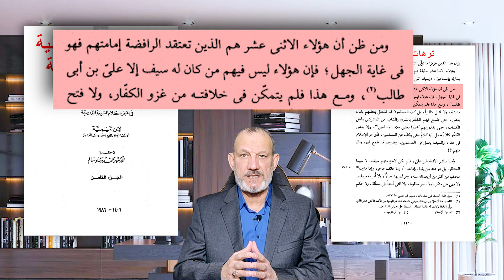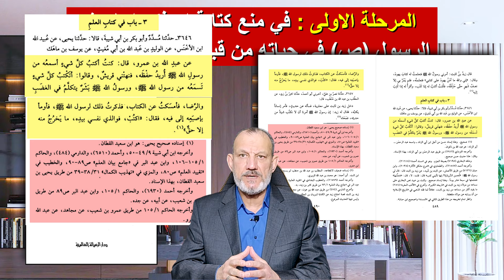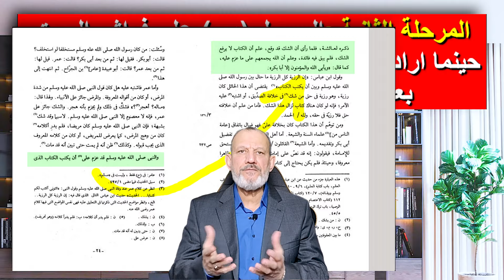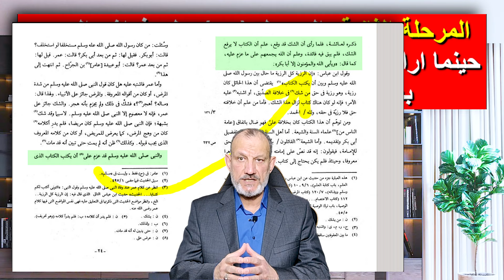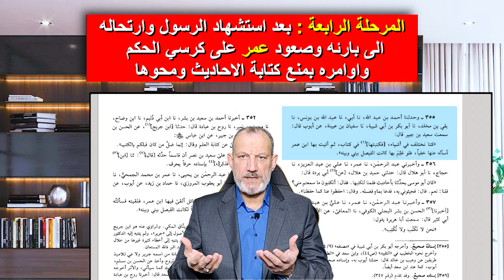الخلفاء الاثنا عشر والخيانة العظمى الجزء الاول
من هم الخلفاء الاثنا عشر الراشدين الهادين المهديين الذين ذكرهم الحديث الشهير الذي يتكلم فيه الرسول صلى الله عليه واله وسلم عنهم وقال سياتي من بعدي اثني عشر خليفة كلهم من قريش وان الدين سيبقى عزيزا ومنيعا وان العالم سينعم بالنعيم في وجودهم الا ان المسلمين في جميع مصادرهم لم يذكروا من هؤلاء مع العلم ان وجودهم مهم جدا جدا ولو انهم لو استلموا الخلافة من بعد رسول الله صلى الله عليه واله وسلم لما حصل او يحصل الان وفي المستقبل كل المصائب والفتن والمحن على المسلمين او غيرهم من الامم فلماذا لم يسأل الصحابة عن اسمائهم ولماذا لم يذكرهم الرسول صلى الله عليه واله وسلم واذا ذكرهم فلماذا الصحابة لم يذكرونهم في احاديثم واذا الرسول صلى الله عليه واله ذكرهم والصحابة ذكروهم فلماذا المسلمون لم يتبعونهم الى اخر التساؤلات .